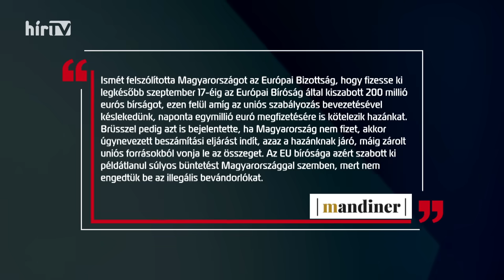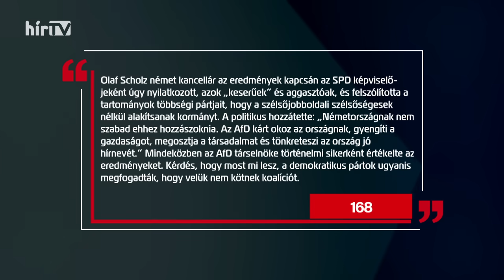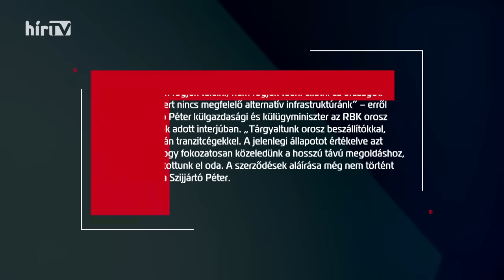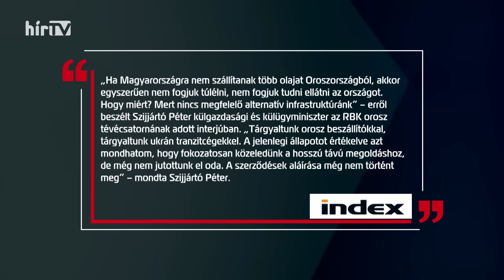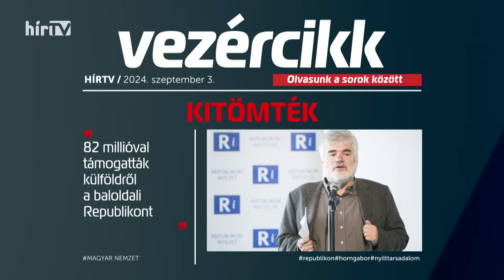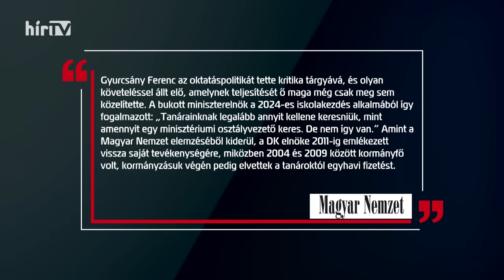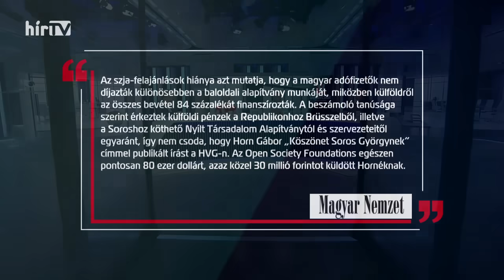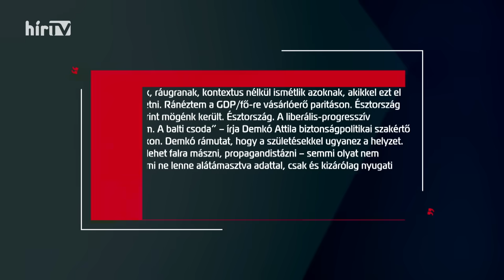Vezércikk (2024-09-03) - HÍR TV